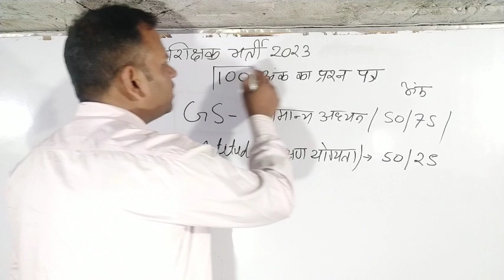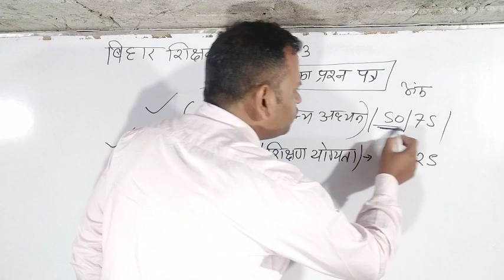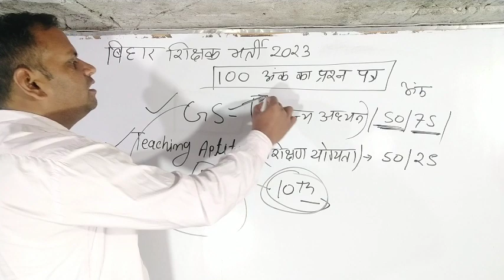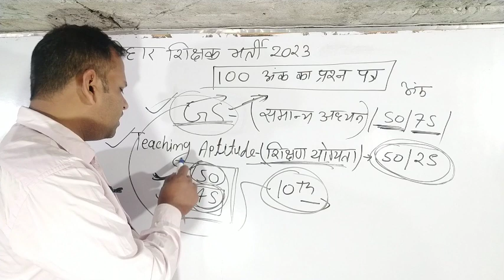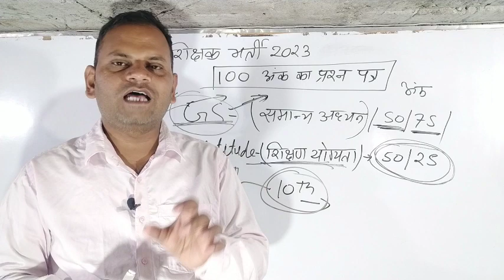bihar teacher exam 2023 पास करने के लिए कितना पढ़ना पढ़ेगा ?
Bihar 7th phase (BPSC )Exam Maths

🔥Bihar Teacher Vacancy 2023 🔥 बिहार शिक्षक भर्ती 2023 | 🔥 7th Phase Bihar Teacher Vacancy 2023 |

Topic cover:-
bihar shikshak bahali mei ctet mei kitna marks chahiye
ctet me kitna marks chahiye bihar shiksak ke liye
naukari tak
bihar mei shikshako ka virodh
selection process, bihar teacher 7th phase selection process, bihar teacher news, bihar computer teacher vacancy 2023 eligibility, bihar teacher vacancy eligibility by naukari tBihar 7th Phase Niyojan परीक्षा कब होगी? सिलेबस (Syllabus) क्या होगा? पेपर कब होगा? By naukari tak